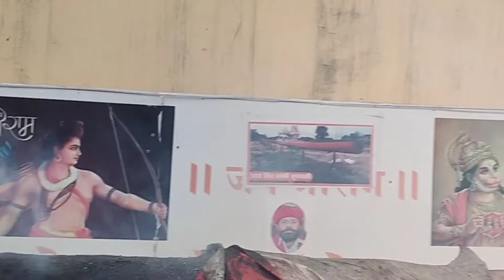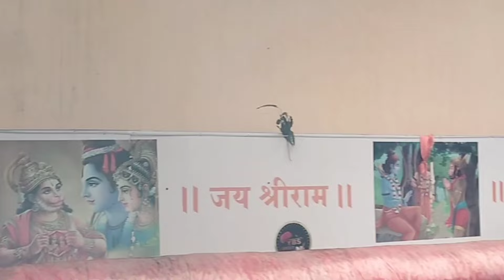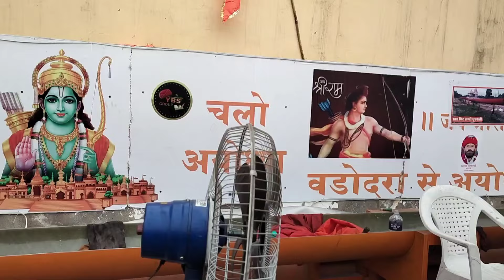108 फीट लंबी अगरबत्ती |108 फीट लंबी अगरबत्ती अयोध्या राम मंदिर के उद्घाटन के लिए आया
108 फीट लंबी अगरबत्ती |108 फीट लंबी अगरबत्ती अयोध्या राम मंदिर  के उद्घाटन के लिए आया

Ram mandir
Ram mandir ayodhya construction updates Ayodhaya ka Ram Mandir
Ayodhaya Ram Mandir construction updated ayodhya
108 feet agarbatti
vadodara man made 108 feet agarbatti for Ram mandir
Ayodhya news

please support 🙏 🙏 🙏 me frends

Thanks 🙏